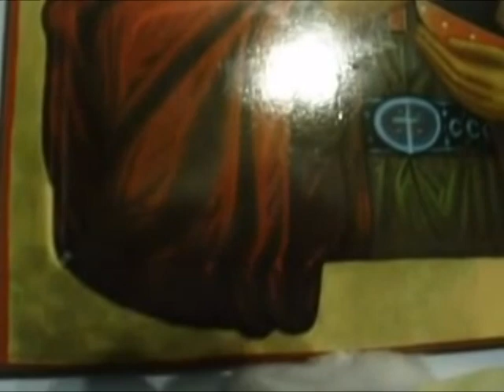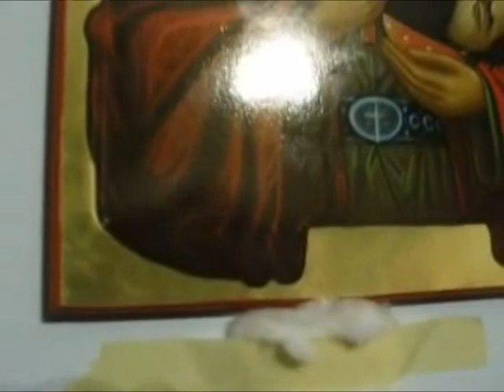Св. муч. Харитон - Мироточење иконе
Крагујевац 2010. године